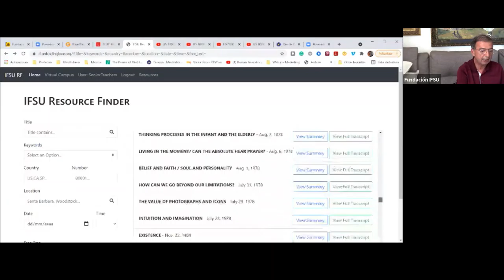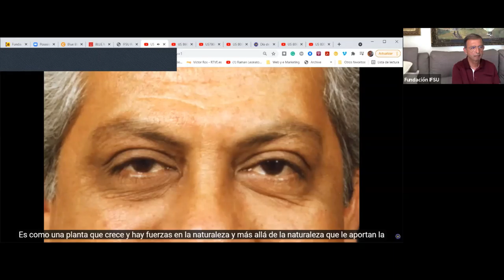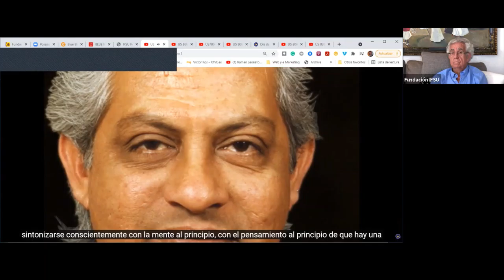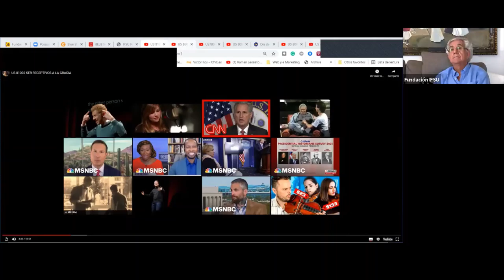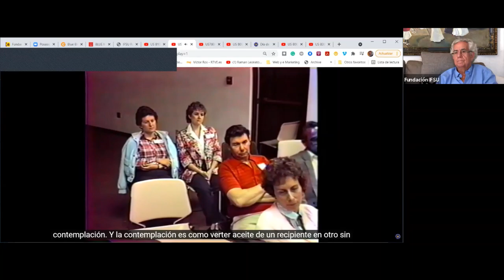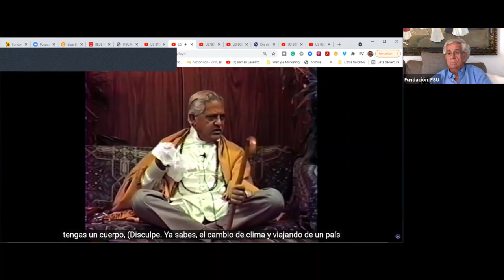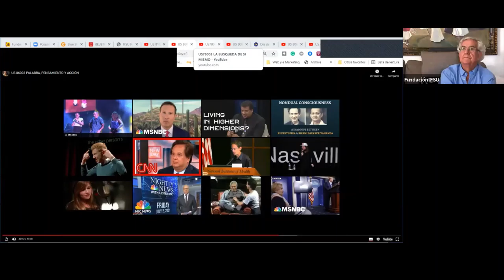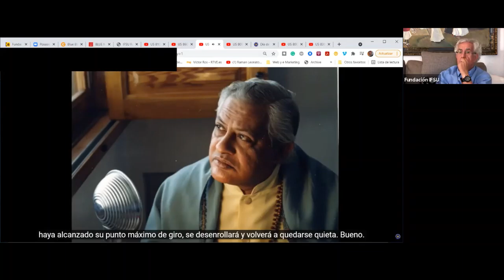Fernando Picazo y Ramón Leonato. Retiro Mensual. 03/07/2021